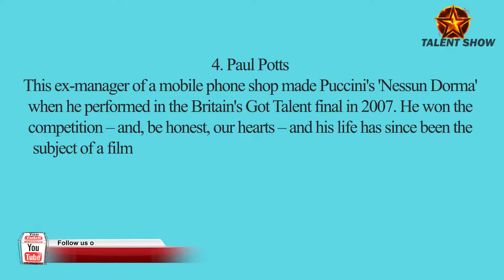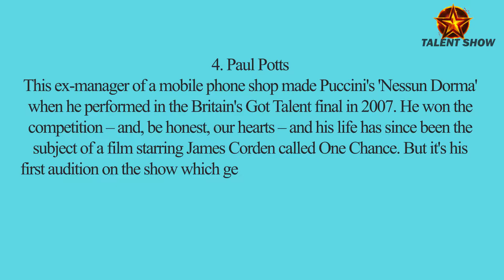4 Paul Potts | performances on reality TV talent shows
10 incredible classical performances on reality TV talent shows